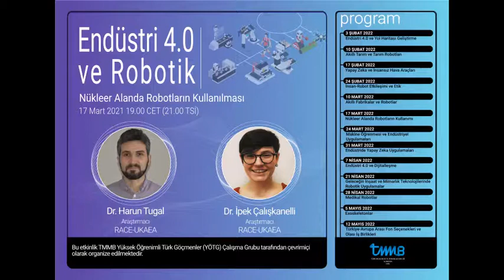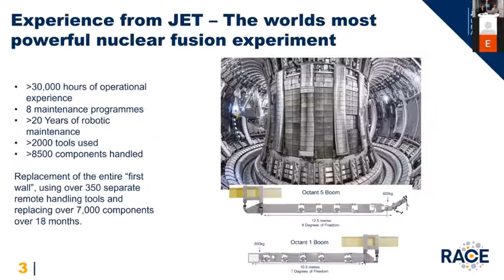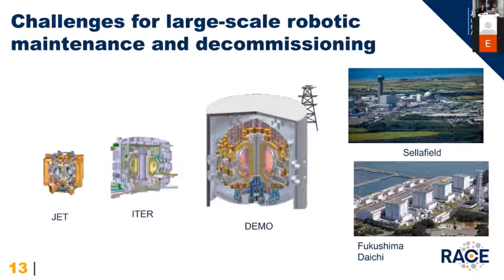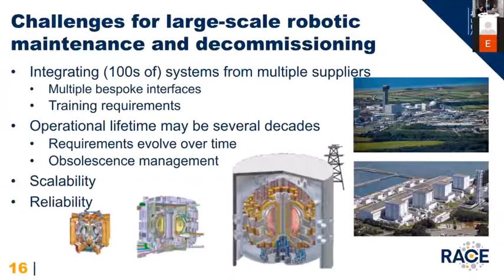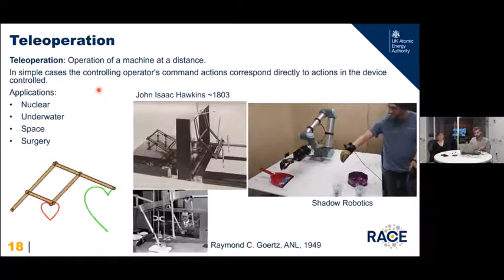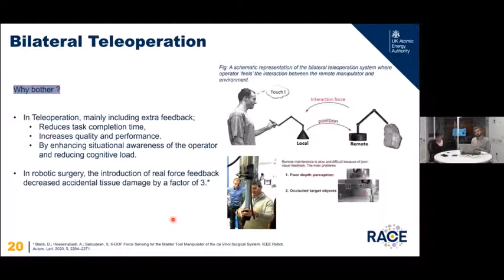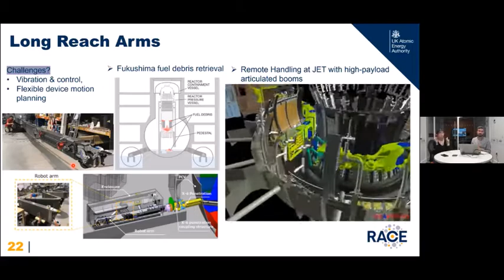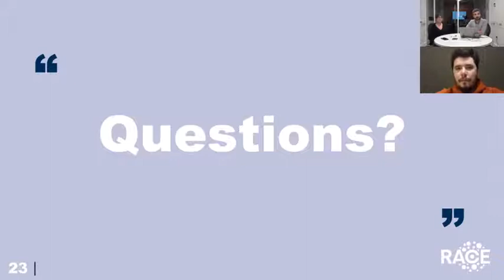Nükleer Alanda Robotların Kullanımı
TMMB YÖTG Çalışma Grubu olarak hazırladığımız "Endüstri 4.0 ve Robotik Sezonu" etkinliğimiz devam ediyor.

Sıradaki etkinliğimizde "Nükleer Alanda Robotların Kullanımı" konusunu Birleşik Krallık Atom Enerjisi Kurumu'ndan Ipek Caliskanelli ve Harun Tugal ile ele aldık.